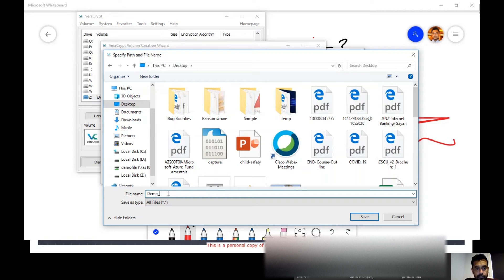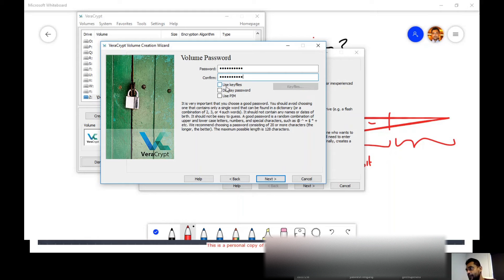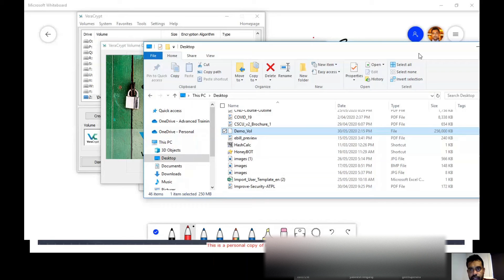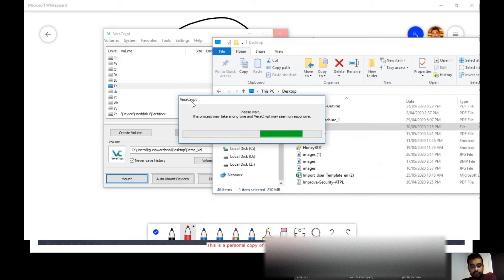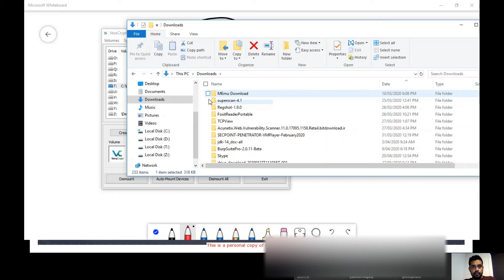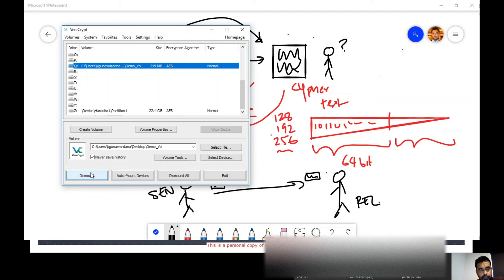Symmetric Encryption Simplified | Symmetric Encryption Explained and Live Demo | What is VerCrypt ?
Symmetric algorithms are algorithms in cryptography that uses the same cryptographic key for both encryption of plain-text and decryption of cipher-text.
This can be a worth technology to store data securely. When you use symmetric encryption it provides Confidentiality. Also many technologies combines Hash function to provide integrity during encryption and decryption for validate the data.

In Microsoft Systems they provide Bit locker and Bit locker as a symmetric encryption technologies.

When it comes to open source technology there are number of tools that can offer symmetric encryption. There was a tool call TrueCrypt which provided encryption sometime ago but now its only available for already encrypted volume decryption as they stop further development.

As a replacement you can use Veracrypt to encrypt your data. VeraCrypt even capable of encrypting system drive or external drive. More advanced users can even create hidden volume withing VeraCrypt volume.

You can download VeraCrypt for your operating system using below link.

Lets learn about Cyber Security and current emerging technologies in a simple way. We all can understand this, its only matter of building awareness.